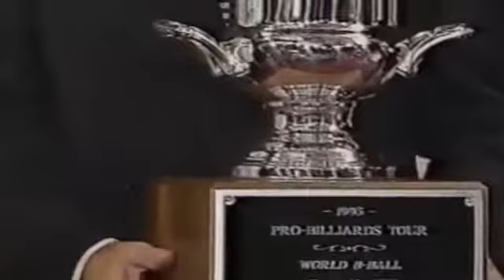Efren Reyes VS Jeff Carter Unforgetable Time LOL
Efren Reyes VS Jeff Carter Memorable Time. Efren was Champion 1995. First time see his happiness ever. Smile so wide. LOL